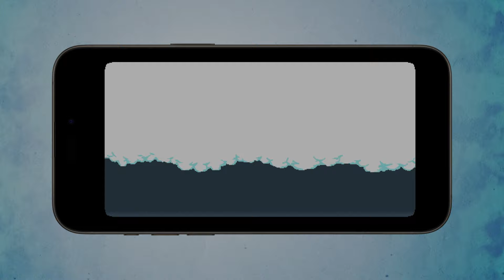A Space for the Unbound | Coming Soon to App Store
The heartwarming story is coming to your mobile devices!

⌈ A Space for the Unbound ⌋ is a magical adventure game about two high school sweethearts set at the end of their school days - and the end of the world!